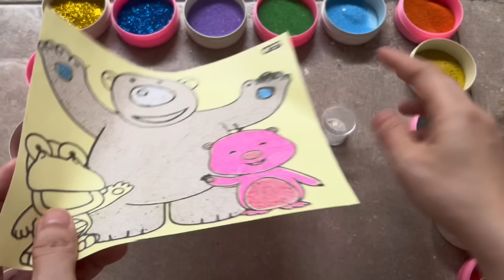SAND PAINTING ART ~ COLORING PORORO ‘s FRIENDS POBY LOOPY CRONG ~ KINETIC SAND